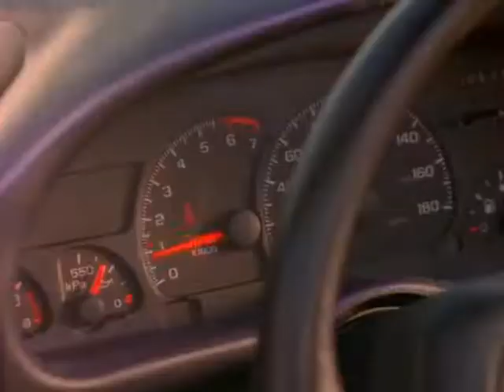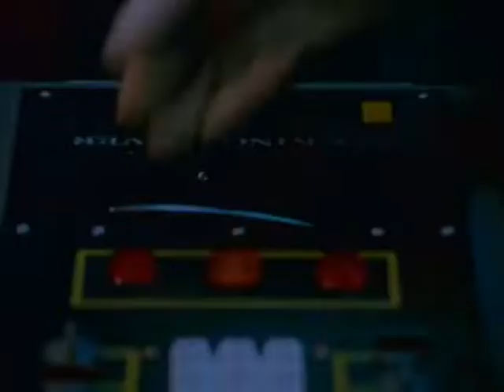Power Ranger Space episódio 18 completo